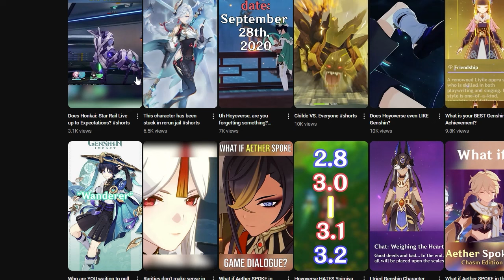Wuthering Waves will NOT fail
It is perfect for someone like me.